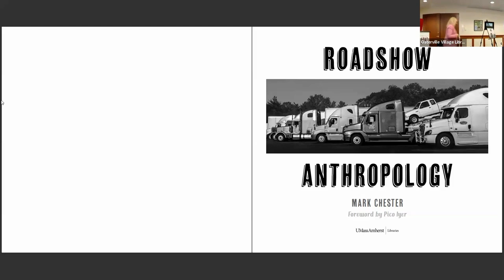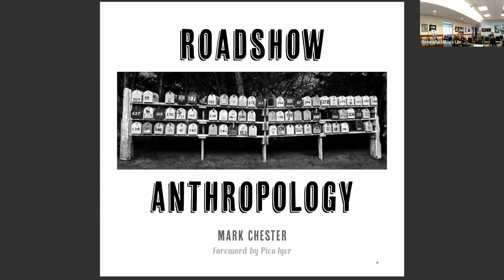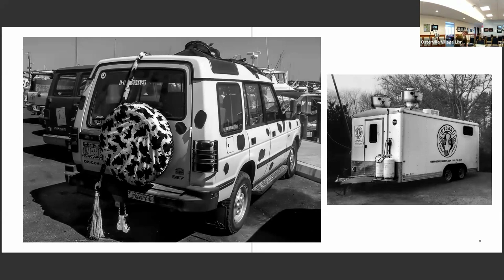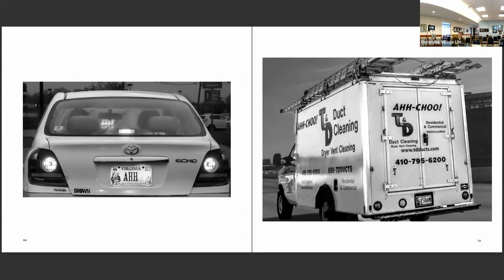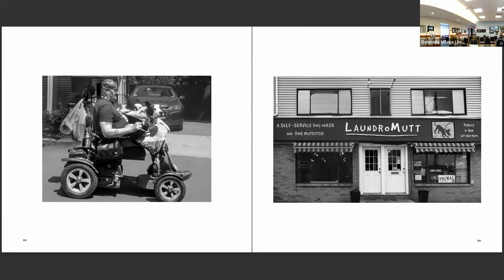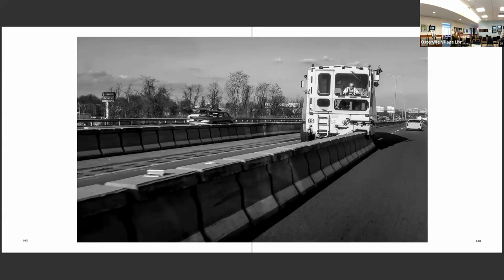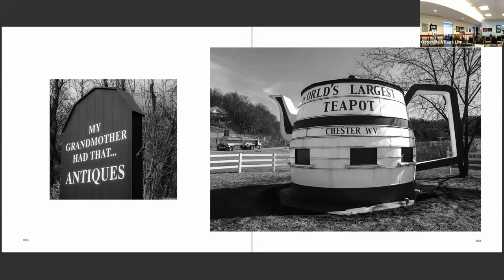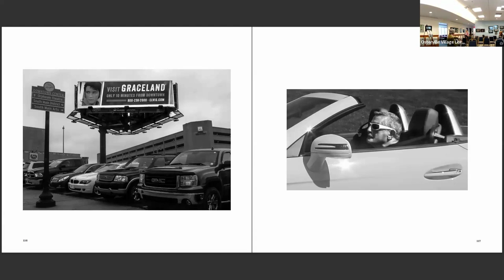Mark Chester Roadshow Anthropology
Photographer Mark Chester presents his new book 'Roadshow Anthropology'